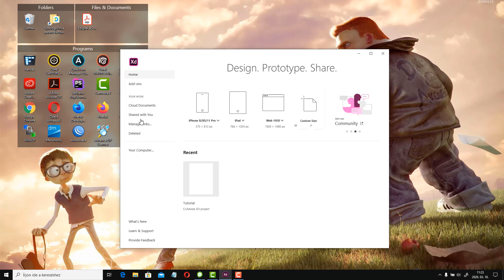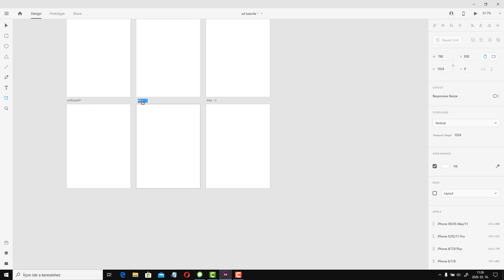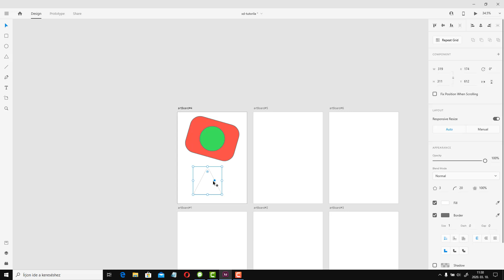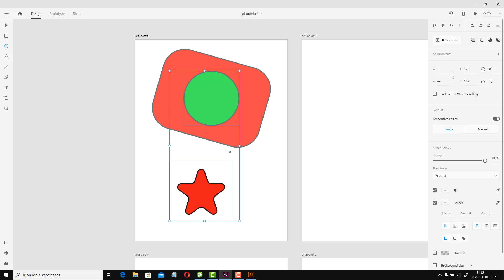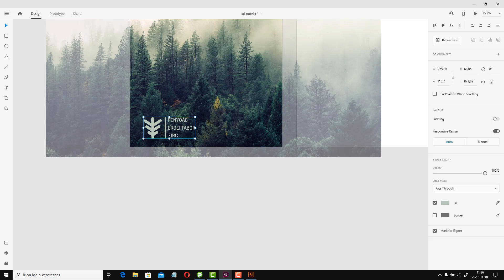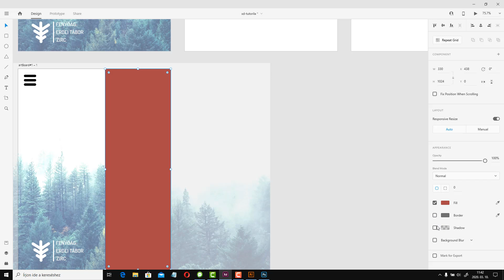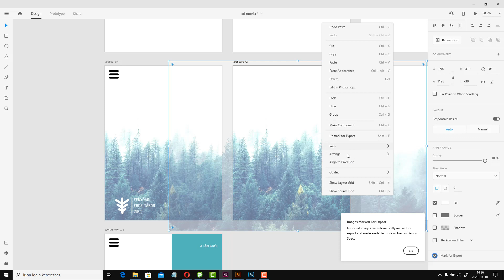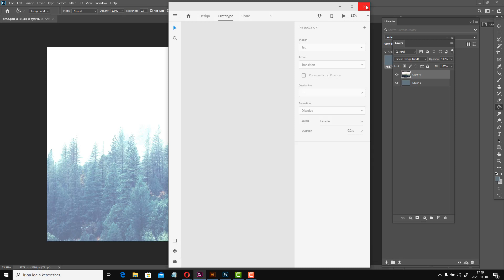Adobe XD bemelegítő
Az Adobe XD alkalmazással gyorsabban készíthet ötleteiből prototípusokat.

Ez olyan eszköz, amely egymagában kielégít minden olyan igényt, amely webhelyek és mobilalkalmazások tervezése és prototípuskészítés kapcsán felmerülhet.

Tervezés, prototípuskészítés és megosztás egy Adobe alkalmazáson belül!